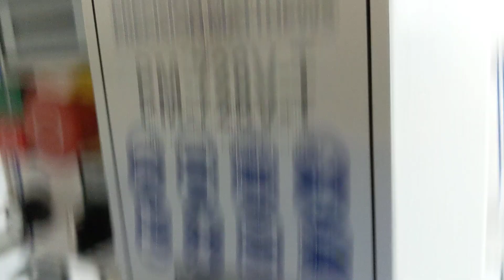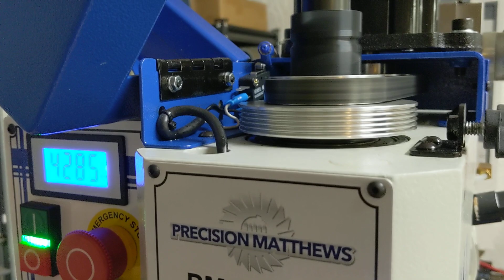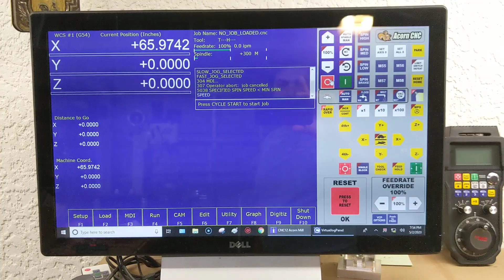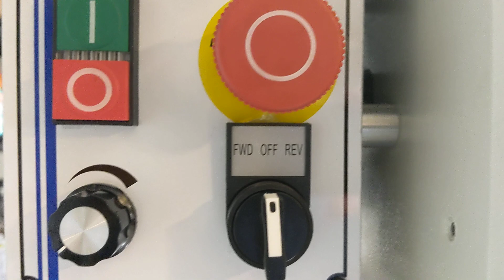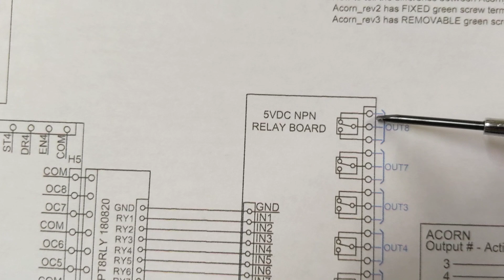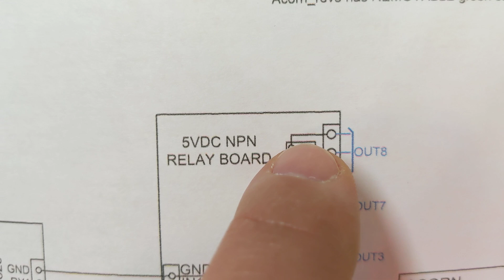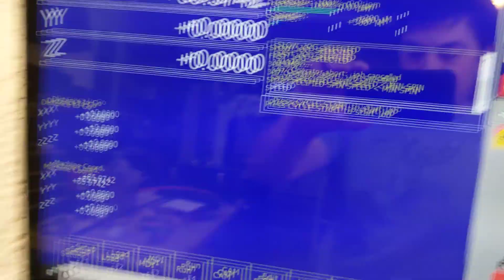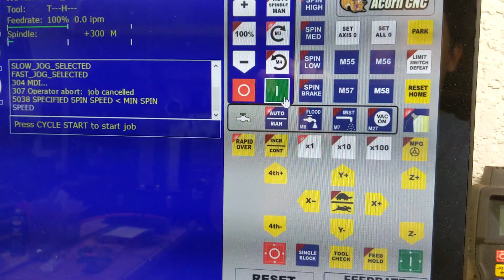PM-728VT Spindle Control #2 with Centroid Acorn